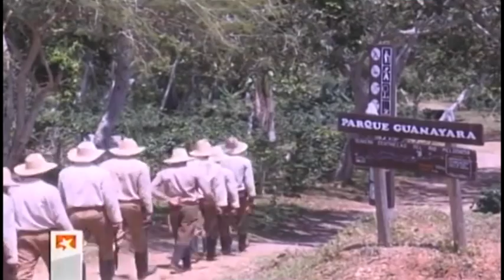Celebra el Ejército Juvenil del Trabajo 49 años de fundado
El ejército juvenil del trabajo es una agrupación de fuerzas y medios que forma parte de las tropas terrestres de las fuerzas armadas revolucionarias. Sus miembros son militares en activo y su estructura está contemplada con la categoría de trabajadores civiles. Durante 49 años estos hombres y mujeres han sido garantes de la producción de alimentos, al tiempo que se insertan en otras labores claves de la economía nacional.